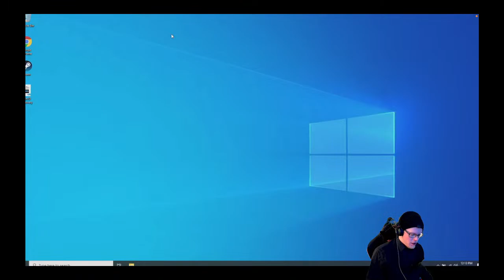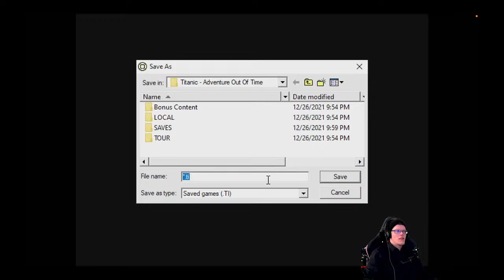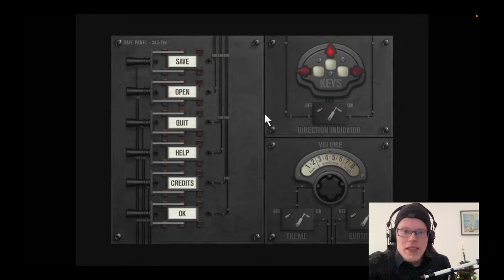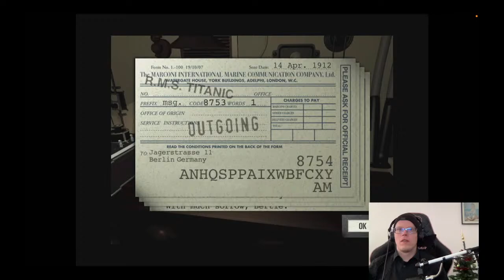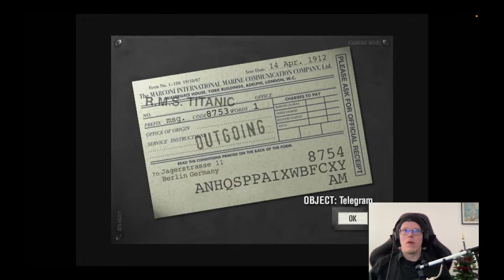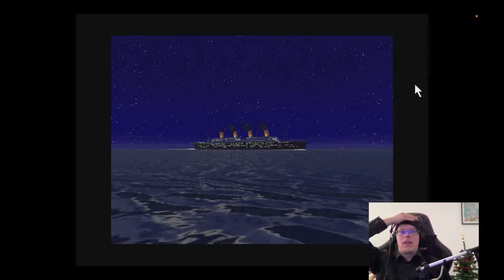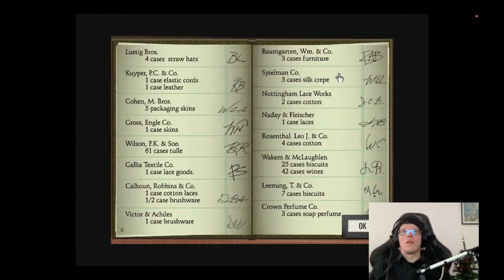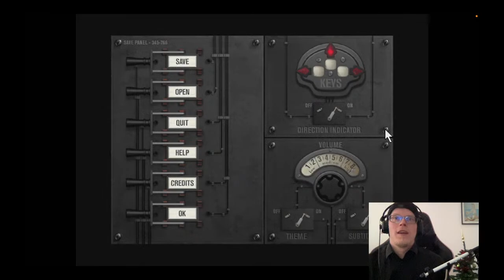Let's play: Titanic Adventure Out Of Time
Let's play the classic Titanic Adventure Out Of Time!